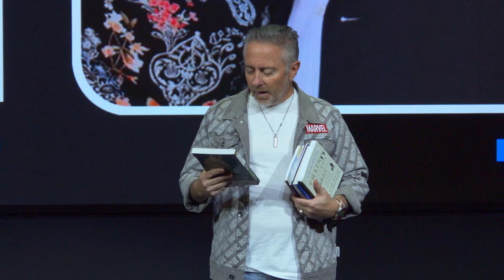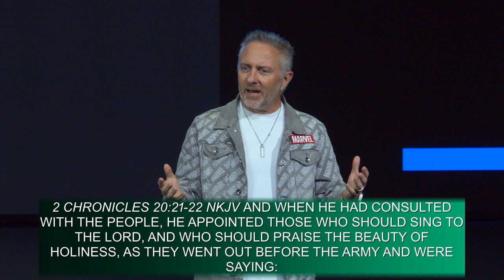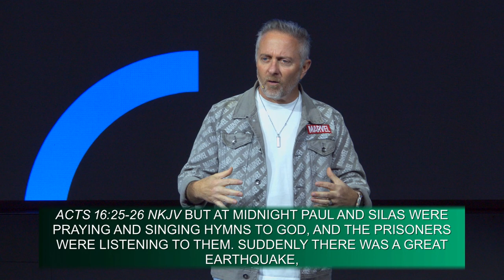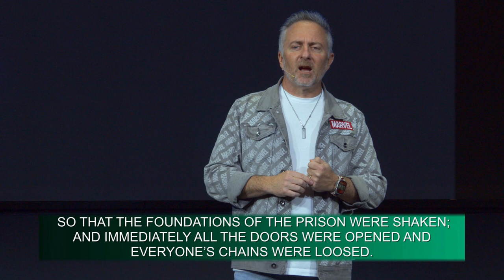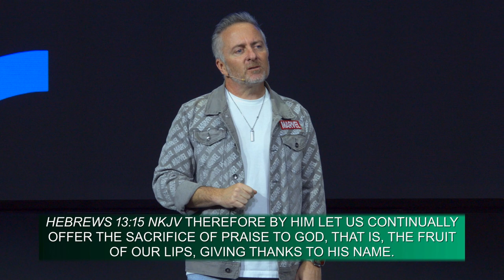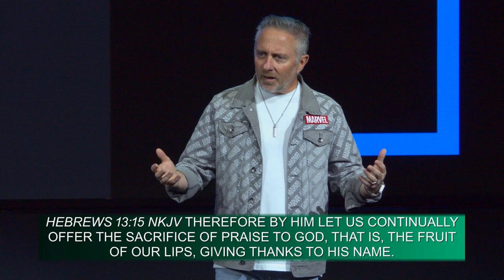Special Guest - Scot Anderson